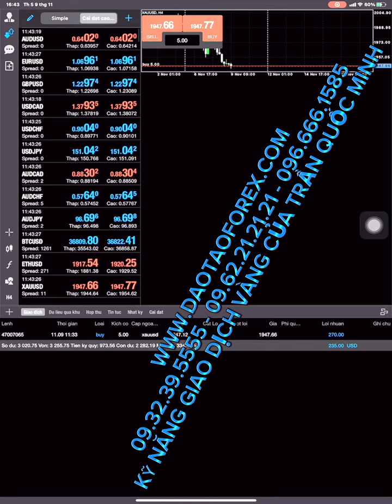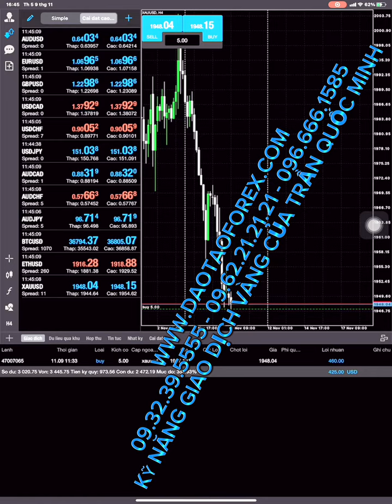ĐẾM SÓNG FOREX NÓI NHƯ ĐÚNG RỒI VẬY TRADE LIVE CHỨNG MINH ĐI KHÔNG ĐỨA NÀO DÁM MỚI NỰC CƯỜI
Trong giao dịch Forex đi đến đâu trên cái thị trường Forex này, bất cứ kẻ nào cũng gáy là vẽ trend, đếm sóng hay bám vào xu hướng thế này hay thế nọ, xong thực tế của những kẻ đang chia sẻ Forex đó thì sao, chúng có áp dụng thực tiện để dẫn chứng, cho nhà đầu tư Forex cùng nhìn nhận, đánh giá kiểm chứng thực tế kết quả giao dịch Forex từ chúng chia sẻ Forex hay không?
HỌC FOREX Ư THẦY ĐÃ CHỨNG MINH THỰC TẾ KỸ NĂNG GIAO DỊCH CỦA THẦY CHO HỌC VIÊN XEM RÕ CHƯA
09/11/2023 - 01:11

Chia sẻ Forex để nói bằng mồm, không dẫn chứng giao dịch Forex live, không dẫn chứng giá trị lịch sử giao dịch Forex, ai chẳng làm được, đó là điều mà bất cứ một ai tham gia vào thị trường Forex, nên hiểu rõ, vì đơn giản nói mồm dùng mõm để phán nhăng cuội nó quá đơn giản mà/1

Phán như đúng rồi phải theo trend thế này, phải bám xu hướng thế kia, hay sóng trong sóng ra sao, vậy các thánh mồm mõm này, giá trị nào để nhà đầu tư Forex đánh giá được thứ giá trị chúng đưa ra, hay chỉ toàn nói trên mõm là giỏi, còn khi hỏi giá trị thực giao dịch Forex live, và lịch sử giao dịch Forex của chúng, là y rằng chúng không có để dẫn chứng, toàn chỉ toàn bọn trader mồm là giỏi.

Đó thực tế vẽ trend đếm sóng, hay đu bám theo xu hướng như đúng rồi đầy ngoài thị trường Forex đó, đã có đưa nào trong cả dám trên thị trường Forex kia chứng minh được thực tế kỹ năng giao dịch Forex của chính chúng chưa, hay chỉ toàn một đám ra ngoài dùng trding view hay backtest để gáy như đúng rồi, và toàn chia sẻ Forex trên exell, đó là một sự thật trần chịu mà bất cứ một nhà đầu tư Forex nào tham gia vào thị trường Forex, cũng cần hiểu rõ giá trị này.

Có biết bào nhiêu thằng trader mõm gáy với tôi: Không có bám vào xu hướng, hay không vẽ trend hay đém sóng sao biết được điểm vào lệnh!

Ấy vậy mà tôi không hề đếm sóng hay bám vào xu hướng, cũng như vẽ trend vậy mà vẫn dẫn chứng thực tế giao dịch Forex live, và show full toàn bộ lịch sử giao dịch Forex của mình, cho cộng đồng và nhà đầu tư Forex kiểm chứng rõ giá trị thực tế này!

Còn bọn đếm sóng vẽ trend và bám vào xu hướng, toàn bọn nói mồm dùng mõm, cào phím là giỏi chứ thực tế chúng có dẫn chứng được đâu, khi đụng với người áp dụng thực tế được, thì lăn mất tâm mất tích, đó là điều mà bất cứ một nhà đầu tư Forex nào cũng cần hiểu khi tham gia giao dịch Forex!
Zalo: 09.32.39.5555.